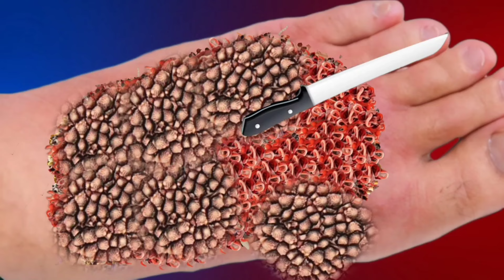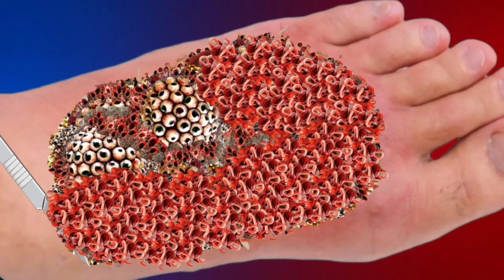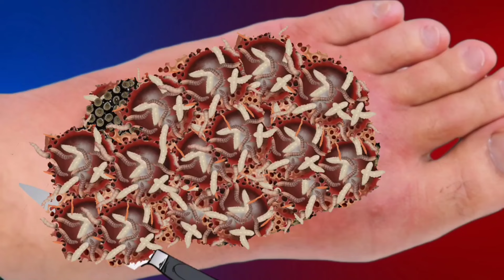ASMR Animation Treatment 🚑 Infected Legs, Legs Treatment || 2D Deep Cleaning Animation °